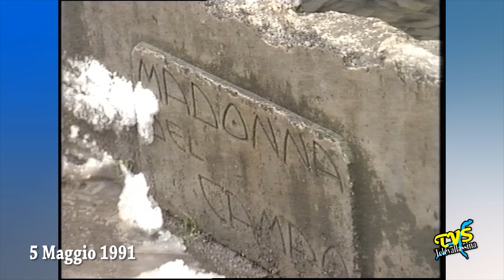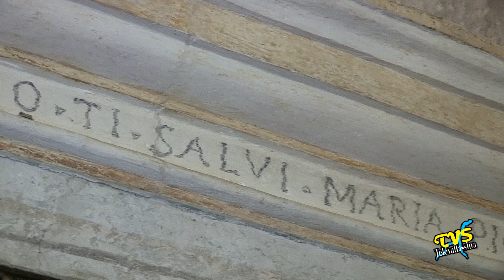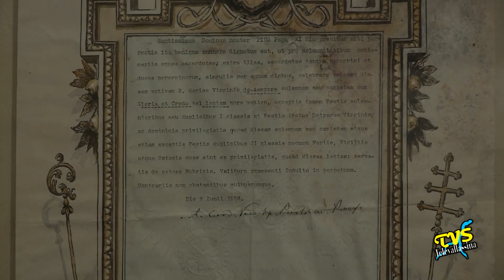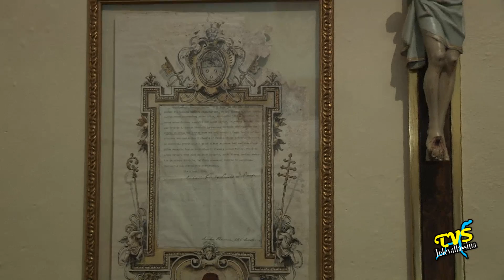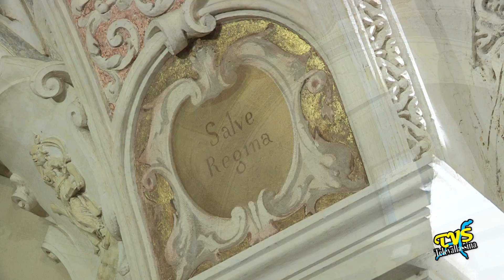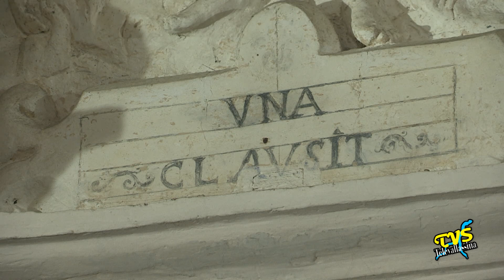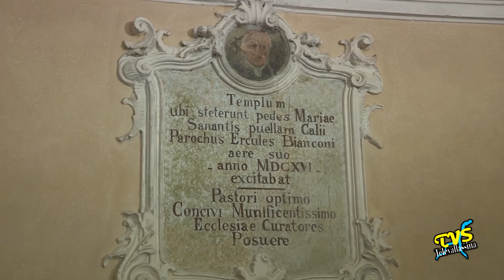Tesori Nascosti della Cristianita' Lariana - Puntata 20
Tesori Nascosti della Cristianita' Lariana - puntata del 26 maggio 2015

Caglio - Santuario della Madonna di Campoe'